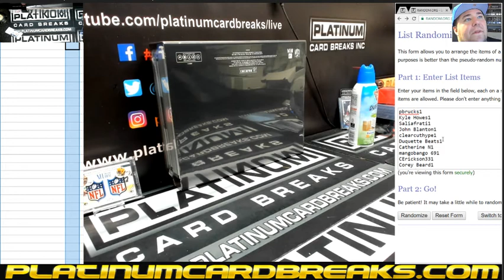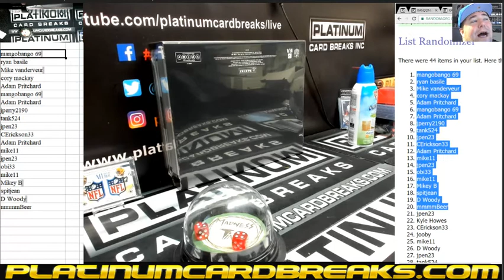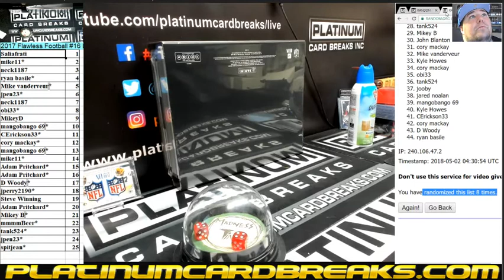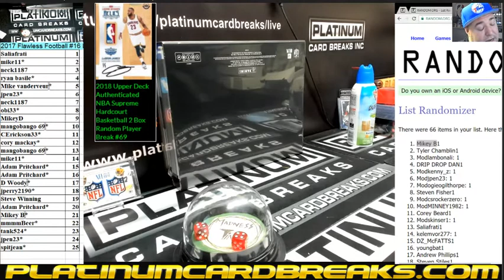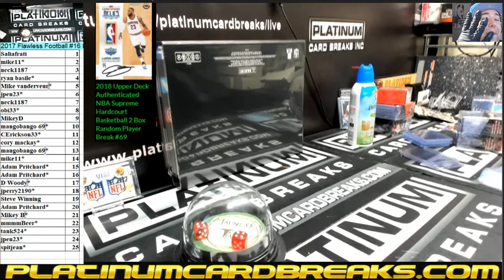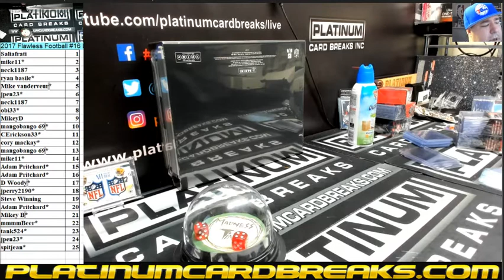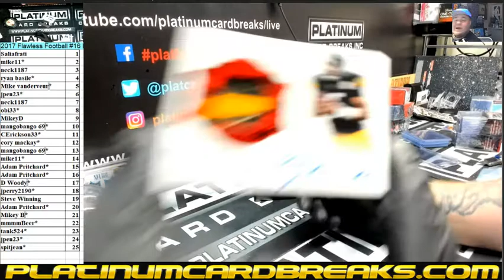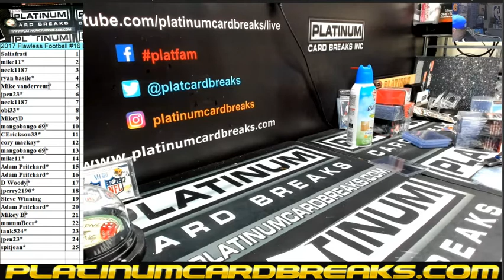2017 Flawless Football #16 Left Side Number